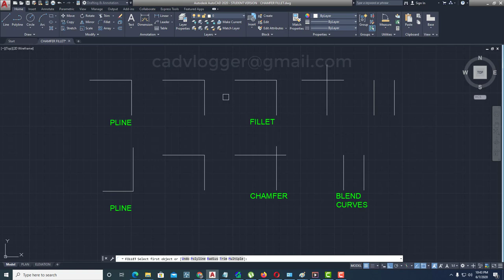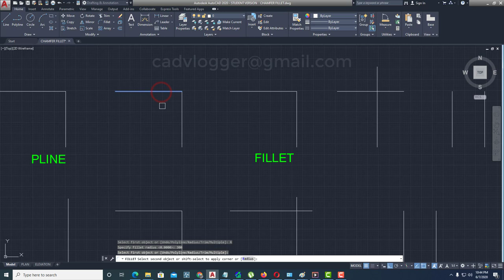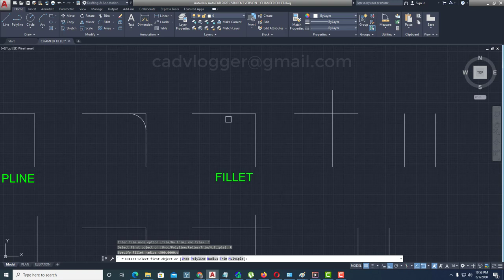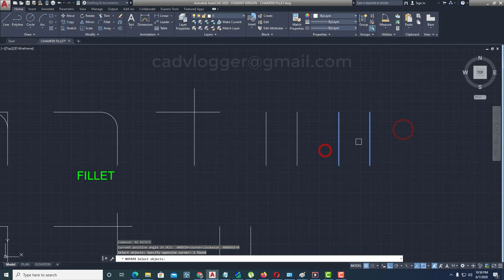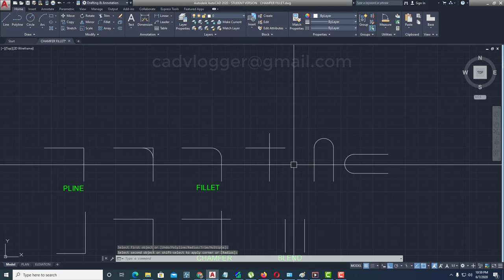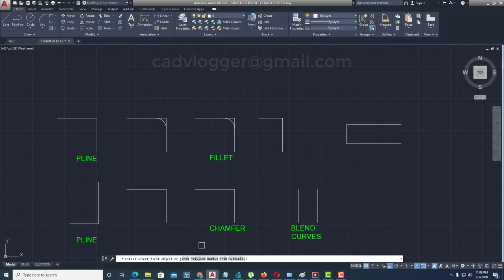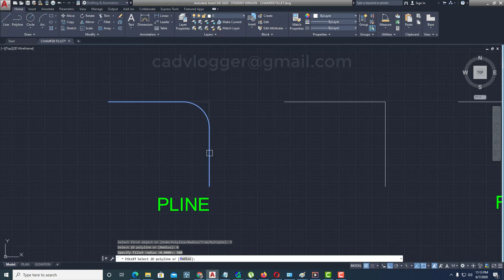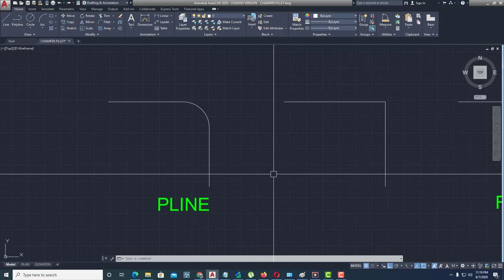Autocad 2020 | Fundamental Training | Fillet Command | Tagalog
In this AutoCAD tutorial, you will learn how to properly use of AutoCAD Fillet command. If you want to learn AutoCAD Advance, you must learn first the AutoCAD basic command using AutoCAD 2020. This video is a complete AutoCAD training created for new CAD user by CAD Vlogger

Equipment Used:
16GB Ram
2 TB